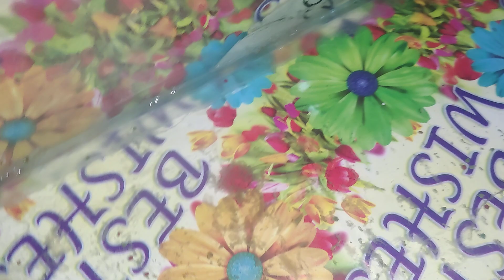ہم لائے ایک چھوٹا مہمان خوش آمدید